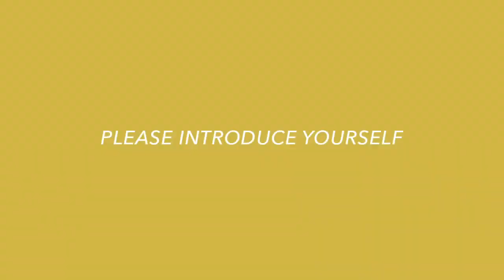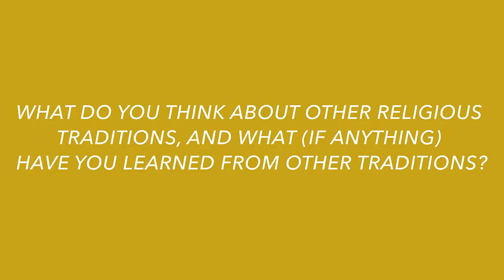SPC Interfaith Committee Presents: Better Together Days - Sikhism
This year to celebrate Better Together Days the Interfaith Committee asked some of our students from our World Religions classes what was on their minds.

The top 3 things our students wanted to know were:
In your religious tradition, what is the meaning of life?  (That is, why are we here; what is the purpose of our existence?)

What do you think happens when we die?  (Is there an afterlife?  If so, what is it like?)

What do you think about other religious traditions, and what (if anything) have you learned from other traditions?

Here is what Amir Singh, who practices Sikhism had to share.